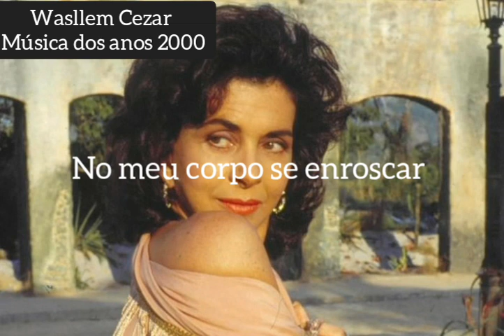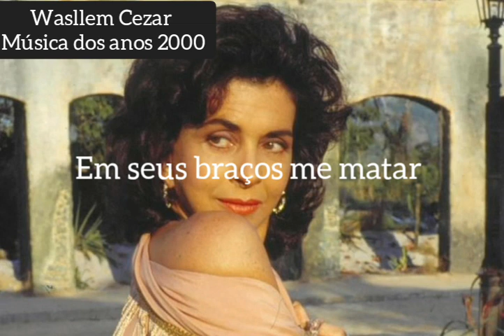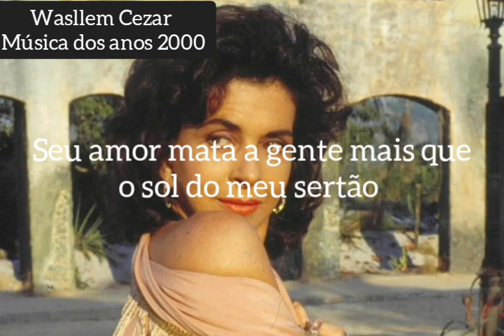tieta- Luiz Caldas(letra)